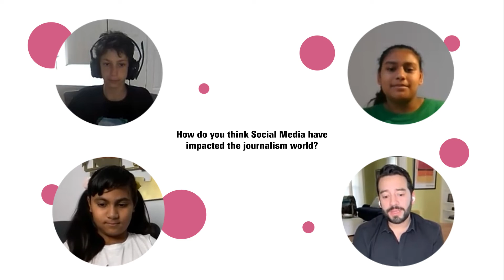How I use Media To Make the World A Better Place | Oboot Talks With Francisco Hernández-Cáceres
Aanya (14) & Kais (13) from Boston, USA & Kenza (10) from Dubai, interview Francisco Hernández-Cáceres from Boston, USA.

Francisco Hernández-Cáceres is a three-time Emmy Winner TV Journalist & Producer using Media to make the world a better place.

Francisco’s work relates to several sustainable development goals, mainly to GOAL10: REDUCED INEQUALITIES.

In this session, Obooters not only ask questions about Francisco’s background but also about how to be a better interviewer - so check to see Francisco tips on how to be a better journalist.

00:00 Intro
00:55 How would Francisco present an Oboot interview?
01:42 What were Francisco's favorite subjects in school? Why?
02:09 Who inspire Francisco?
02:47 Why did Francisco go to Harvard?
03:55 Has anyone he worked with been unccoperative?
05:12 What skills does one need to be an interviewer?
06:11 What would Francisco say is the hardest part about interviewing?
07:35 How would Francisco deal with uncooperative people?
08:30 What does he like most about his job?
09:29 Who are three famous people that Francisco enjoyed interviewing?
11:05 How does Francisco prepare for an interview? How much of the technical aspect is he involved in?
13:18 How much have Francisco improved since his first interview?
14:37 How can Oboot improve its interviews?
16:23 How does social media impact journalism in Francisco opinion?
17:55 What's Francisco advice for someone struggling with their interview?
19:43 Did Francisco know he wanted to become a journalist since he was little?
20:16 How long did it take for him to get comfortable in front of the camera?
21:20 What did Francisco study to become a journalist?
22:52 Some tips for Obooters to apply in their next interview :)